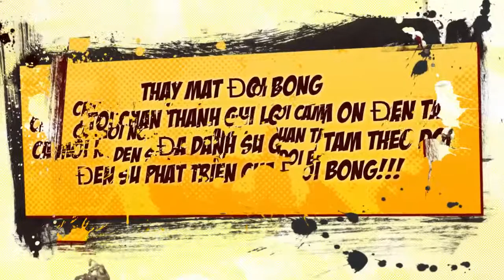FC SNN - 2013